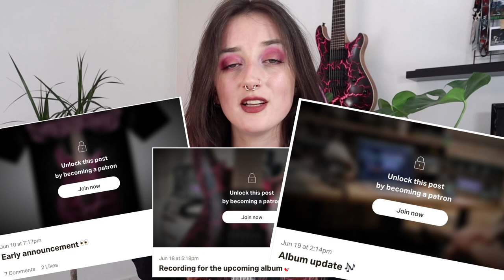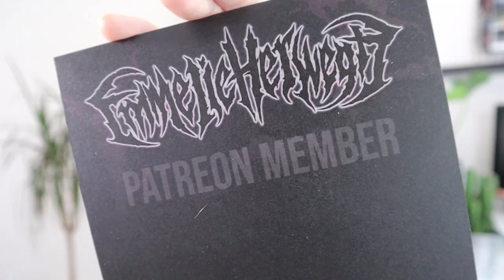New merch + I'm on Patreon! 🤩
🤩 Special thanks to my patrons: Henrik, Miguel Guillen and Hamish Clark.